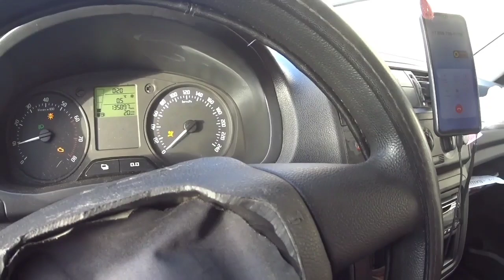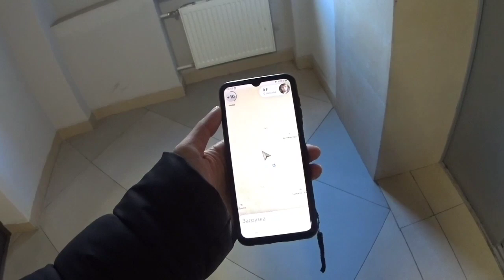яндекс доставка 8 марта🌷🌷🌷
ПРОГРАММА EXPERT PARK 2.0 ДЛЯ ПАРКОВЫХ САМОЗАНЯТЫХ И ИП:
- 5 баллов приоритета
- Круглосуточная техподдержка

☑️ JUMP TAXI
☑️ ЕXPERT PARK
☑️ ТАКСИАГРЕГАТОР
☑️ Яндекс. ПРО

ТЕХПОДДЕРЖКА 💻
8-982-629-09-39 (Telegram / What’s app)